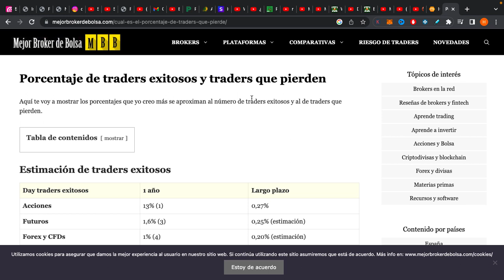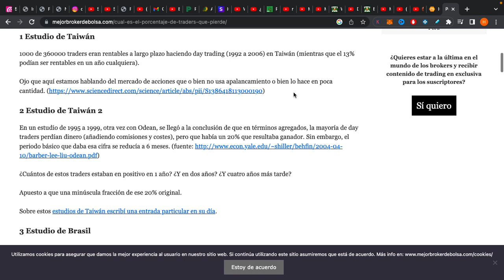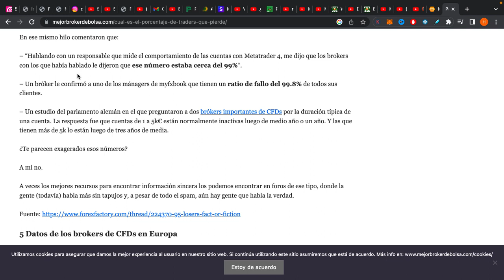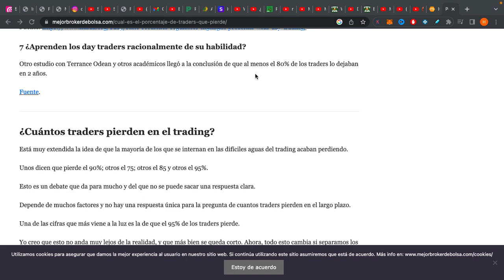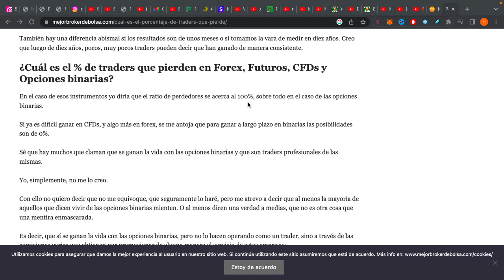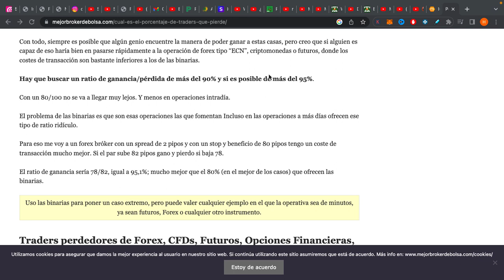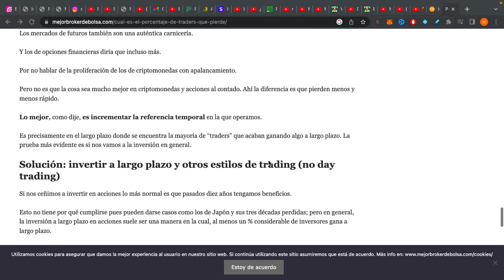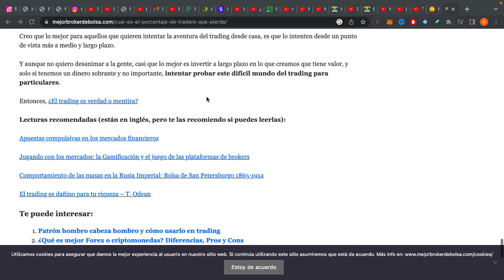¿Qué 🤔porcentaje de traders son 📈rentables?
Mucha gente se dedica a vender servicios relacionados con el trading, pero alguna vez te has preguntado qué porcentaje de traders son rentables en realidad?

¿Más Inversiones?